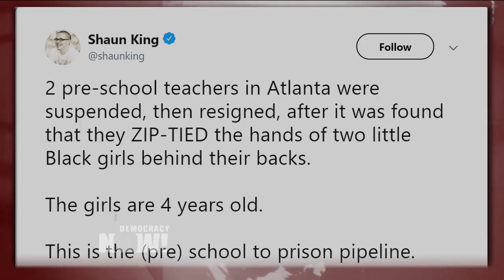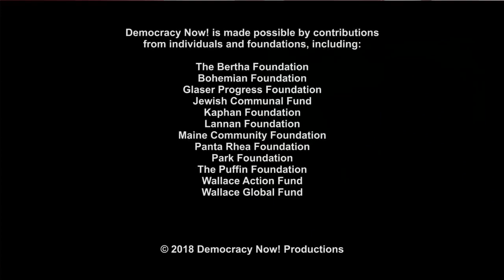Lift Us Up: Meet the Activists on the Front Lines of the Battle for Educational Justice in America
- As Supreme Court nominee Brett Kavanaugh objects to being held accountable for his behavior in high school, we look at the criminalization of black and brown students that has led to what is known as the school-to-prison pipeline. We speak with a roundtable of community activists engaged in the fight to save schools and push for alternatives to punishment and privatization. Their voices are highlighted in a new book titled “Lift Us Up, Don’t Push Us Out! Voices from the Front Lines of the Educational Justice Movement.” In Chicago, we speak with Jitu Brown, the national director of the Journey for Justice. In Washington, D.C., we speak with Zakiya Sankara-Jabar, the co-founder of Racial Justice NOW! and field organizer for the Dignity in Schools Campaign. And in New York City, we speak with high school teacher and restorative justice coordinator E.M. Eisen-Markowitz and Mark Warren, co-author of “Lift Us Up, Don’t Push Us Out!”